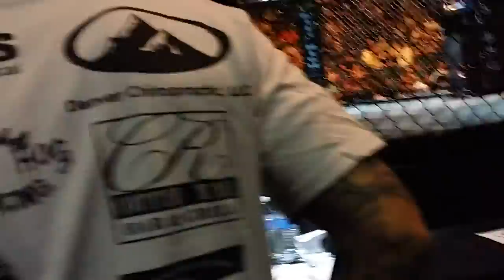Shannon Sinn Pro Debut @ Budweiser event center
Shannon submission in 1st round